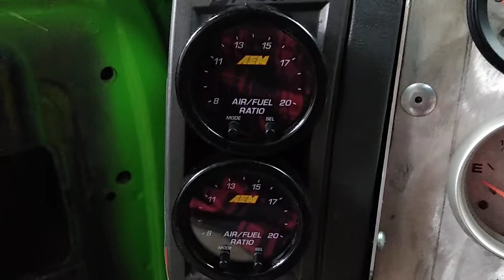Modifying a MSD 6BTM Box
showing what I did to modify and remedy the tiny little fitting MSD uses for a boost reference port so I could run a 1/4 inch push lock line to it. Stay Safe & God Bless .